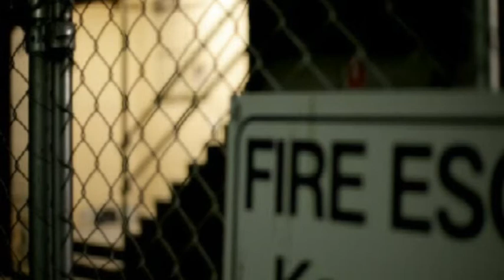Decentralized - This Nightmare